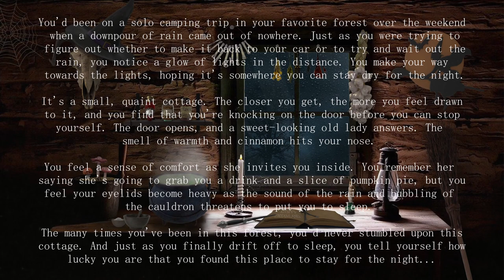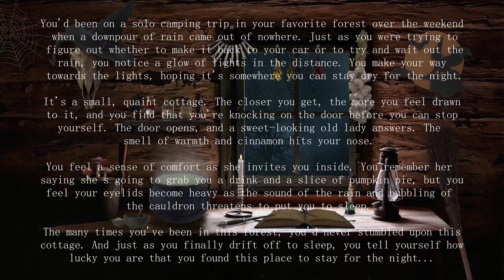You stay at a witch's cottage overnight (rain, cauldron bubble) | 3 HOURS ASMR Ambience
HALLOWEEN AMBIENCE MADNESS 🎃 - Video 6 of 16
Spooky season is here, and at Kitspy's we love a good scare.

You'd been on a solo camping trip in your favorite forest over the weekend when a downpour of rain came out of nowhere. Just as you were trying to
figure out whether to make it back to your car or to try and wait out the rain, you notice a glow of lights in the distance. You make your way towards the lights, hoping it's somewhere you can stay dry for the night.

It's a small, quaint cottage. The closer you get, the more you feel drawn to it, and you find that you're knocking on the door before you can stop yourself. The door opens, and a sweet-looking old lady answers. The smell of warmth and cinnamon hits your nose.

You feel a sense of comfort as she invites you inside. You remember her
saying she's going to grab you a drink and a slice of pumpkin pie, but you
feel your eyelids become heavy as the sound of the rain and bubbling of
the cauldron threatens to put you to sleep.

The many times you've been in this forest, you'd never stumbled upon this cottage. And just as you finally drift off to sleep, you tell yourself how
lucky you are that you found this place to stay for the night...

Kitspy’s Dreamland is a place for you to listen to unique and uncommon ambient soundscape that use stories to transport you into another life and place in time. We work hard to create ambient videos of places you’ve always wanted to go but no one else is making.

Many of our dreamscape ambience videos use sounds like music coming from another room, rain wind and thunder, muffled sounds and music like jazz and lofi. We love making ambient environments from your favorite games, tv shows, and movies.

Our dreamscapes are best used for: studying - sleeping - vibing - chilling - relaxing - background noise ambiance - visualization - meditation - stress reduction - background music - background asmr - reading - writing - and dreaming…